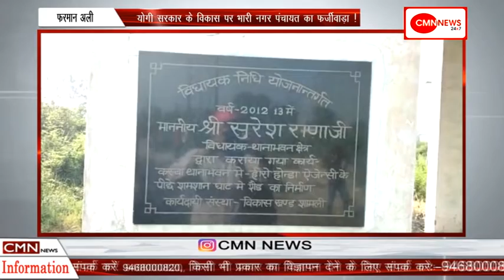थानाभवन-योगी सरकार के विकास पर भारी नगर पंचायत का फर्जीवाड़ा !